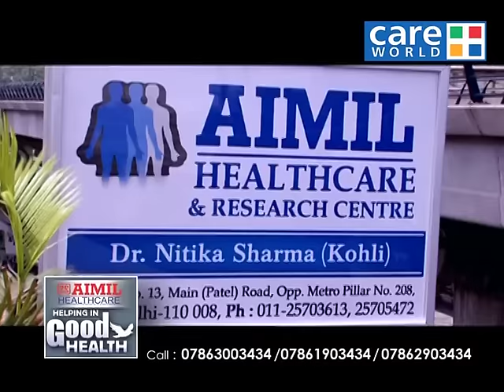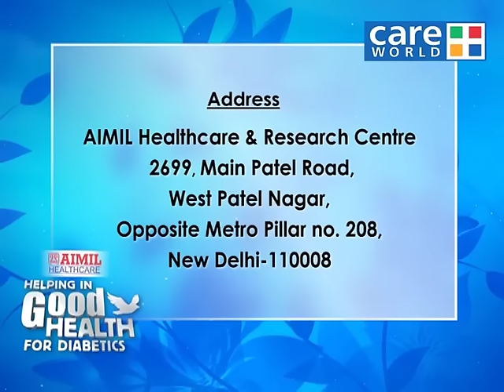Effects Of Soft & Hard Drinks On Diabetic Patient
If you have diabetes, drinking alcohol or soft drinks may cause your blood sugar to either rise or fall. Plus, alcohol has a lot of calories. If you drink, do it occasionally and only when your diabetes and blood sugar level are well-controlled. It is a good idea to check with your doctor to see if drinking alcohol or cold drinks/aerated drinks is safe for you.